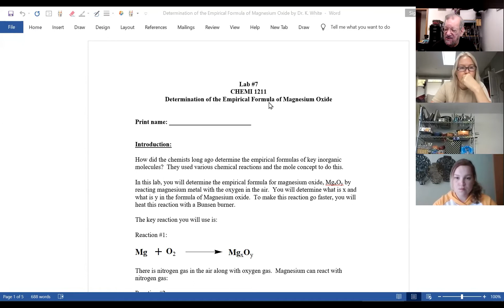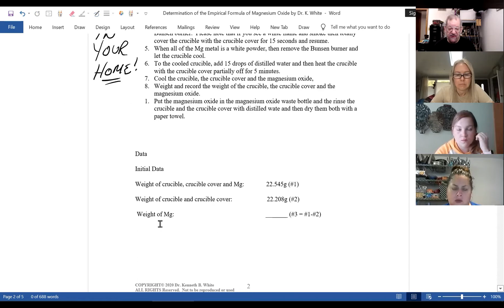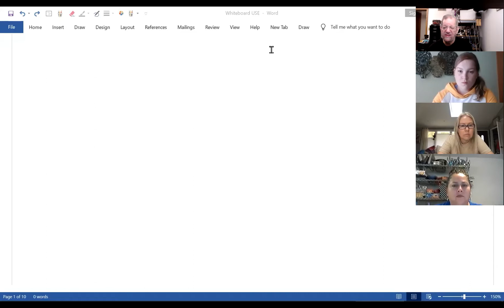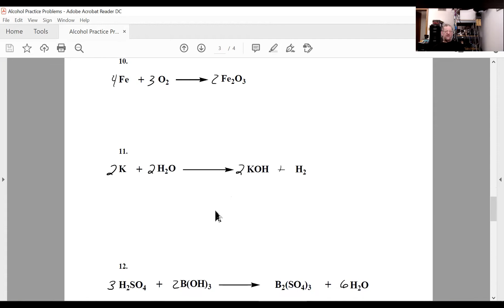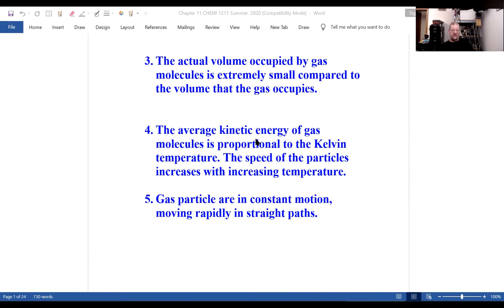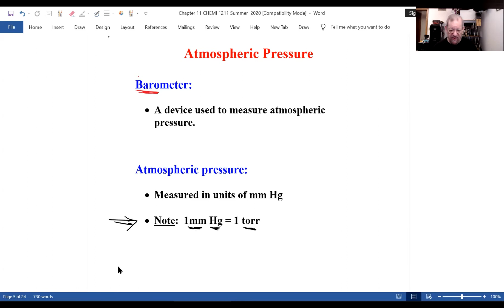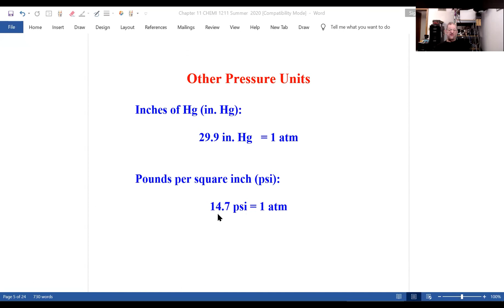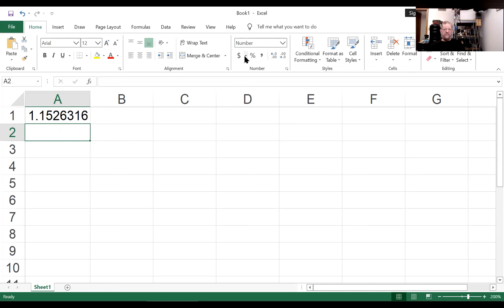20201015 CHEMI 1211 Zoom Meeting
Date: 20201015

Topics: Lab #7 – Determination of the Empirical Formula of Magnesium Oxide, Chapter #7 problem set, Balancing Chemical Equations, Chapter #11 - Gases